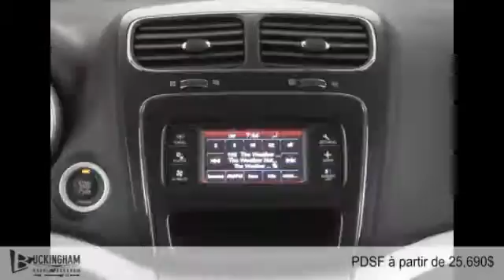Dodge Journey 2015 à Gatineau - Ottawa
Dodge Journey 2015  à Gatineau - Ottawa chez Buckingham Chrysler Gatineau [D2C-1574]